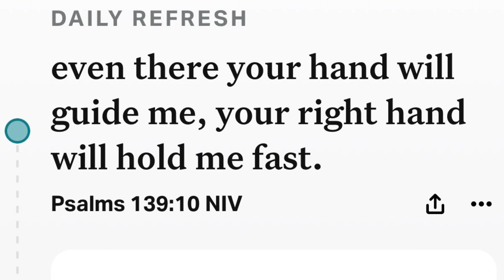A possible dangerous situation. What are your thoughts on this setup?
A dangerous setup missing the correct equipment.

Marianne Parker
514 Americas Way PMB 7272

Ham Radio call signs:
KE0OLB & KE0OLC

Rambi history as best we know it:
2000 Ford E450 with the 7.3 diesel engine with a PL custom ambo box.
Rambi was in service in Long Island, NY and then sold to Granville, NY as rescue 51. It was then purchased by a gentleman named Peter who worked for the City of Troy, NY. Peter turned it into a tool truck to service all of the fire and ambulance vehicles for the City of Troy, NY. Then we bought it and turned it into our rolling home. Besides doing the interior, we had to put a new transmission in it, which we weren’t surprised was needed. Rambi then got new tires and shocks.